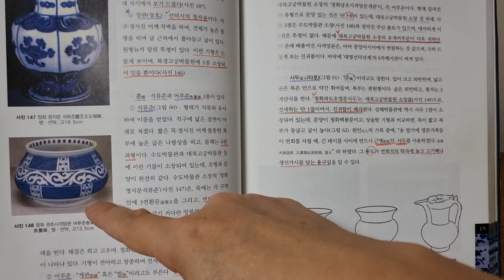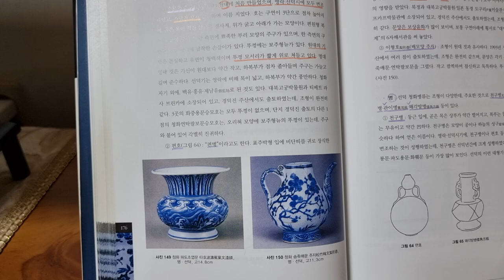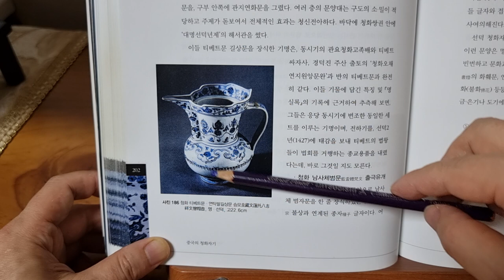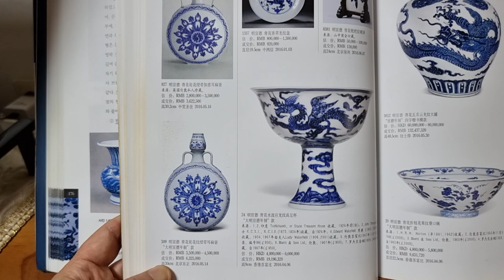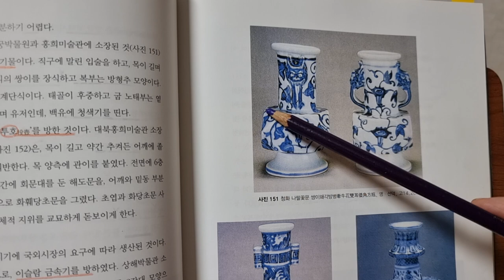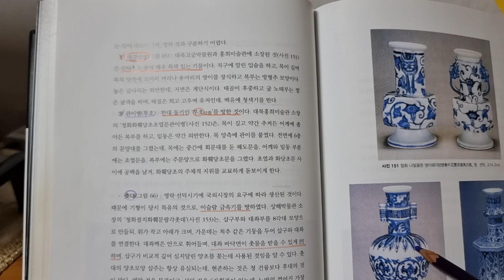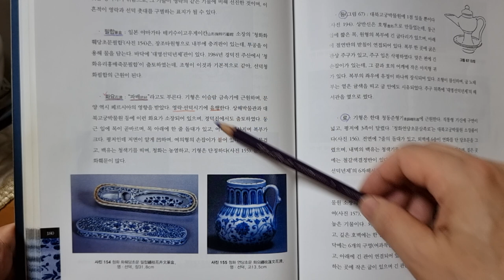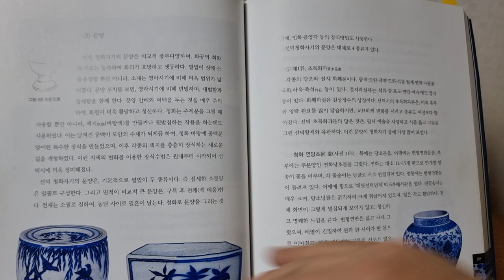짱가몽도썰27ㅡ대명 선덕도자기4ㅡ기형ᆢ사두ㆍ편호ㆍ왜각방병ㆍ촛대/중국도자기/(01073388729)/짱가몽옥션/실시간경매/매일오후1시/구독감사합니다^^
@대명 선덕도자기ㅡ사두ㆍ편호ㆍ왜각방병ㆍ촛대 ᆢ다양한 기형
사두ᆢ타호라고도 하는데 생선가시나 뼈등
찌꺼기 버리는 병ᆢ침뱉는 용도로도 쓰임